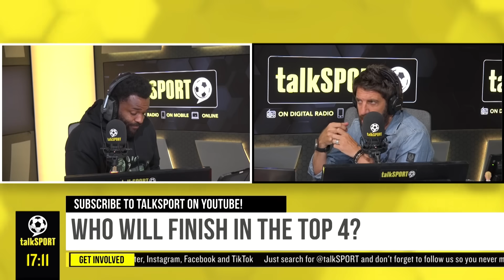Chelsea for 3rd? United to WIN the league? Talksport Drive give their Premier League predictions 🔥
Ahead of the new Premier League season, Darren Bent and Andy Goldstein share their top four predictions!